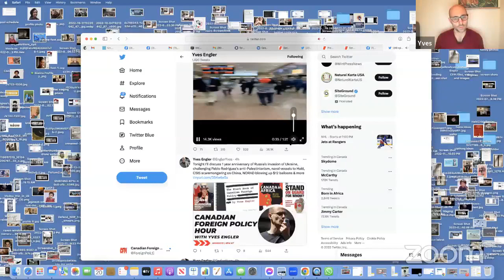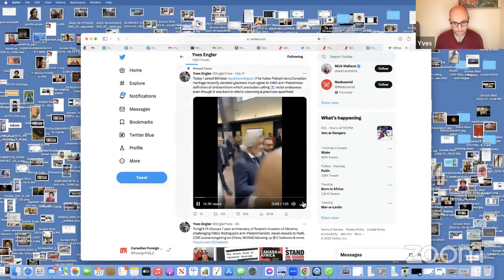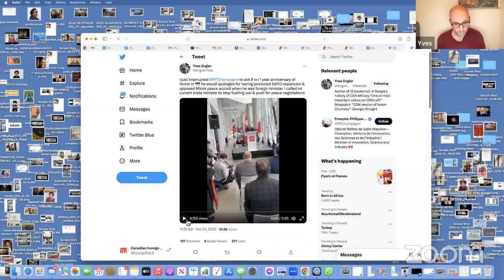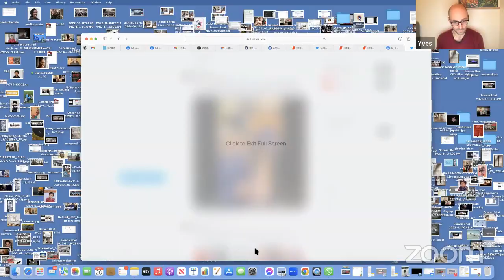Canadian Foreign Policy Hour February 20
I discussed the 1 year anniversary of Russia's invasion of Ukraine, challenging Pablo Rodriguez's anti-Palestinianism, CSIS scaremongering on China, Canadian naval vessels to Haiti, NORAD blowing up $12 balloons & more.